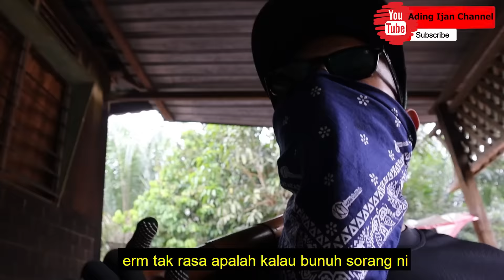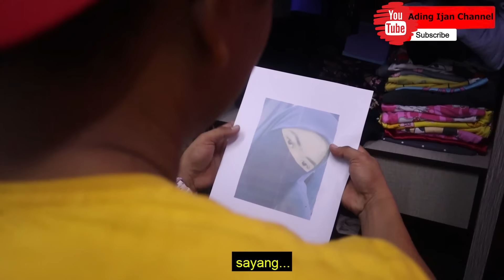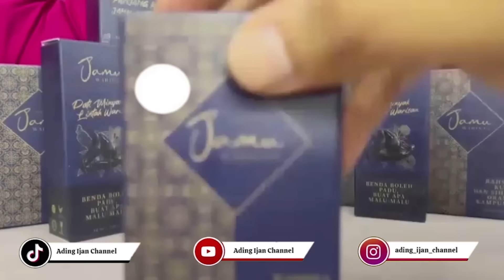FULL MOVIE : HANYA KERANA DENDAM!!!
NEW VIDEOS EVERYDAYS !
SUB COUNT 22 K ! LET'S DO IT!

Facebook : (1) (Ading Ijan Channel)
: (2) (Perabot Baru Dan Terpakai Murah)